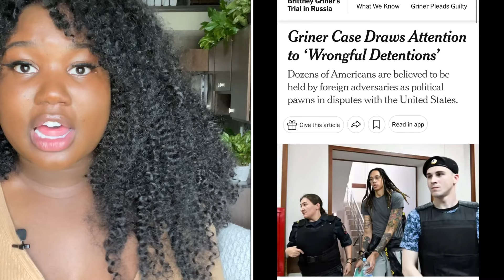Brittney Griner is NOT a VICTIM!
People, we’re about to get fleeced by Russia Rudy Gobert style! Smh.